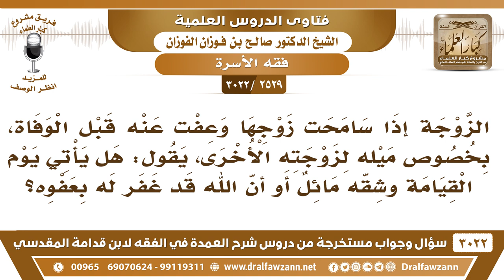[2529 -3022] هل حب الرجل لإحدى زوجاته أكثر من الأخرى يعد من الجور والميل؟ - الشيخ صالح الفوزان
-"[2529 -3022] السؤال: الزوجة إذا سامحت زوجها وعفت عنه قبل الوفاة بخصوص ميله لزوجته الأخرى يقول: هل يأتي يوم القيامة وشِقّه مائل أو أنّ الله قد غفر له بعفوه؟
الجواب: الجَوَابُ: ما هو ابهذا هو الميل، يميل إلى واحدة بالمحبّة، أكثر من غيرها...، ما يستطيع العدل في المحبّة، { وَلَنْ تَسْتَطِيعُوا أَنْ تَعْدِلُوا بَيْنَ النِّسَاءِ وَلَوْ حَرَصْتُمْ} [النساء: 129] ، هذا في المحبة، أمّا العدل في النّفقة والكسوة والمبيت والمسكن هذا واجب عليه، هناك عدلٌ يستطاع وهناك عدلٌ لا يستطاع.
للاشتراك في قناة الشيخ صالح الفوزان

للاستفسار والإقتراحات والدعم
رئيس الفريق
لمشروع كبار العلماء